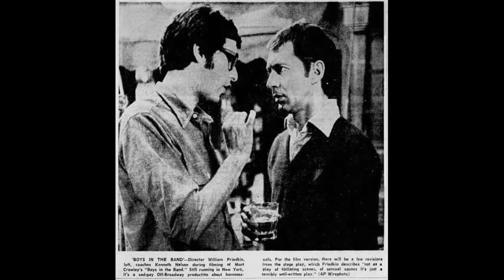Kenneth Nelson, Rita Gardner - Soon It's Gonna Rain, The Fantasticks (musical) 1960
As a performer Nelson will be remembered for his dark-eyed, vital, faun-like charm and his sympathetic, open-vowelled, old-world American voice... A dedicated Anglophile with a remarkable period sense, Nelson embraced his adopted country wholeheartedly: creating country gardens, and appreciating animals and interior design. He was exceedingly generous as a host and in his praise of friends: especially missed will be his congratulatory telephone calls after watching television performances, always to the point and delightfully effusive: 'Darling, the camera loved you...'

During his last, dreadfully debilitating illness he never lost this enthusiasm, still sharing gossip and theatre memories with those whom he called his 'close ones', almost literally to the end, when he was cared for by his devoted sister Naomi Burns, as he had been throughout the last two months. Despite his painfully wasted appearance, visiting him was not in any way distressing. As popular with the hospital nursing staff as he had been with colleagues, he brought an almost backstage atmosphere to his room. Eyes lighting up his characteristic wide smile, he showed a most unegotistical eagerness for news from outside.

Kenny Nelson came into our lives just over 20 years ago. He was a warm-hearted, cultivated companion and an exceptional actor. He had a style and finesse not often found on today's stage but he was by no means old-fashioned in approaching the avant-garde.

Jonathan Cecil, Anna Sharkey
Monday 11 October 1993 (Independent)